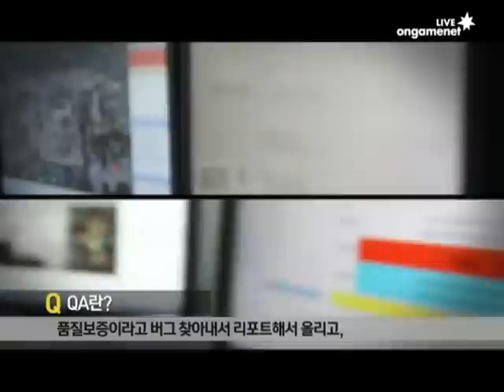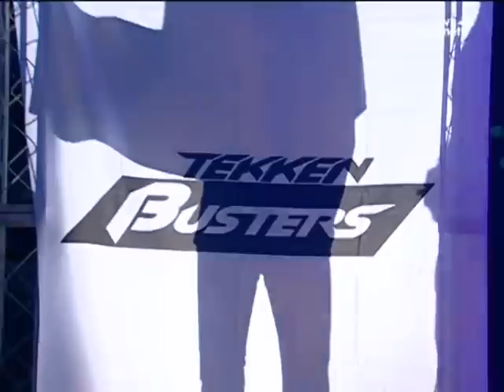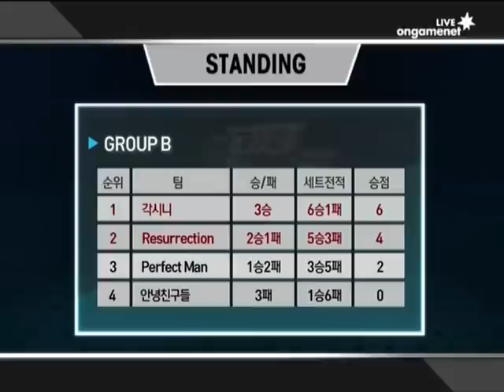TekkenBusters QuarterFinal Group B 3rd match part.2 Resurrection vs Gakxini.120614.CATV.H264.avi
Resurrection vs Gakxini

Resurrection member
Knee(Devil Jin, Hwoarang) Holeman(Kazuya,Lars) Hao(Feng,Jin)

Gaksini member
Gaksini(Dragunov,Law) Pungho(Lee,Kazuya) Rude(Asuka,Jun)

Come on my channel
view other vids:)
Tekken6BR,TekkenCrash,TTT2 & TekkenBusters:DD